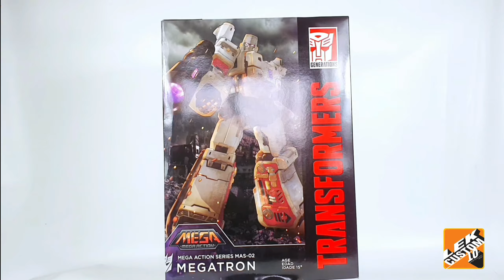Custom Cel Shaded Transformers MEGASIZE MAS-02Megatron becoming Shattered Glass Megatron LEK Custom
Custom Cel Shaded Transformers
MEGA SIZE MAS-02
Megatron becoming
Shattered Glass Megatron

By LEK Custom Toys 2023